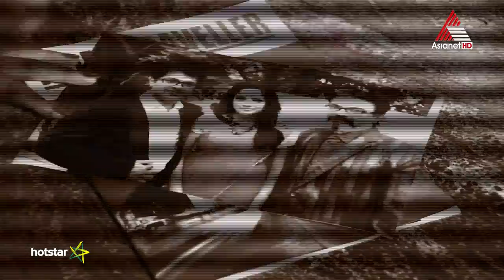Parasparam General Promo